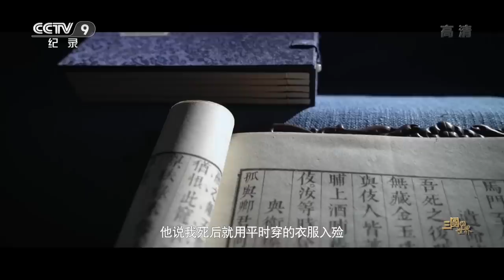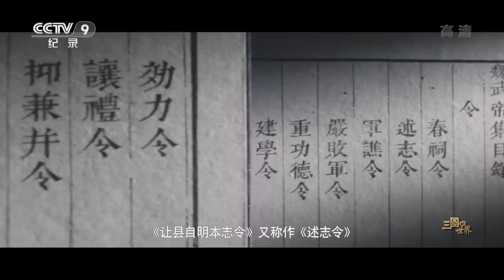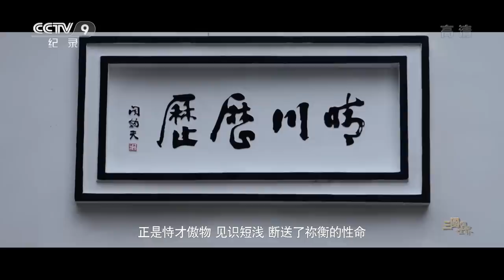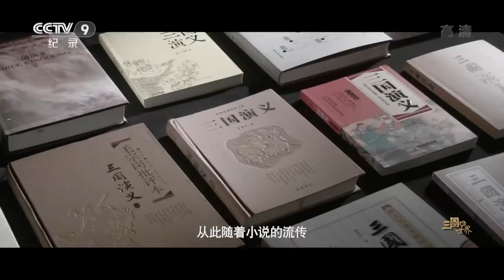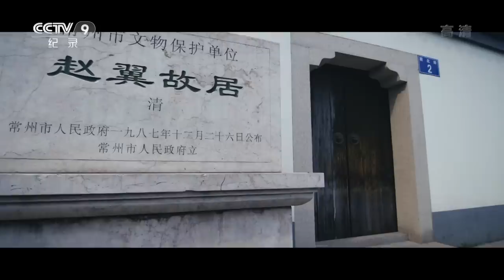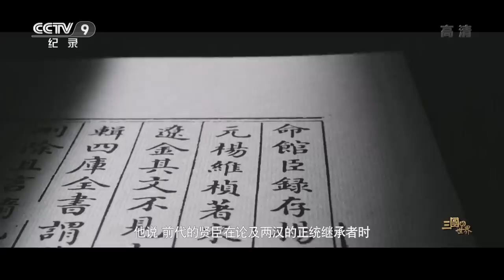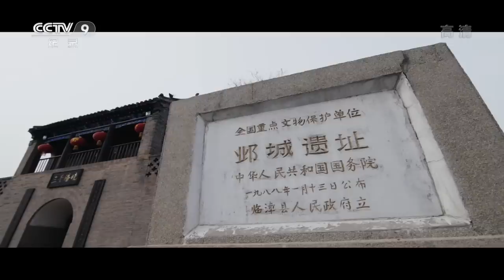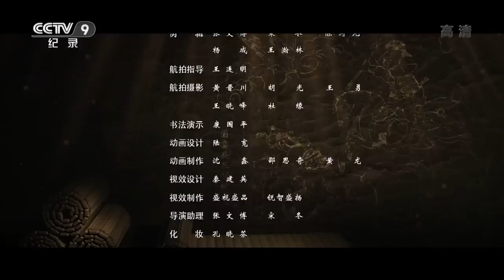【ENG】《三国的世界》 第三集 横槊悲歌观沧海 | CCTV纪录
本期节目主要内容： 在真实的历史中，曹操成为白脸奸臣是在宋元之后才出现的现象，也就是朱熹在《通鉴纲目》中指斥曹操为“篡逆”之后才逐渐形成的，清人毛宗岗在评点《三国演义》时更是直接了当地指出曹操“是古今来奸雄中第一奇人”，堪称“奸绝”然而，所有这些指责就像毛泽东主席所言，那是封建正统观念制造的冤案。

《三国的世界》用纪录的方式来重现和阐释三国那段绚烂诡谲的历史，通过对三国时代真实历史的追问和对三国文化现象流变的分析，去探寻那段历史中最有价值的精神本源以及它对中国人深刻的影响，树立和宣扬隐含在那段乱世当中并且得以传承千年的道德力量和文化价值，站在人类文明的高度来弘扬那些业已融入我们民族血液当中的优秀品格。